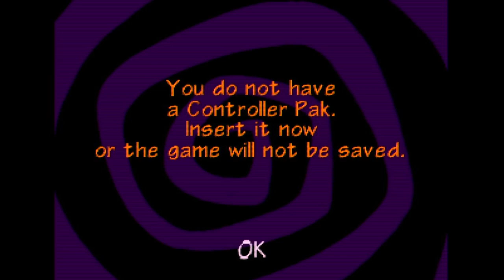Tonic Trouble - Nintendo 64 - Intro & Title Screen